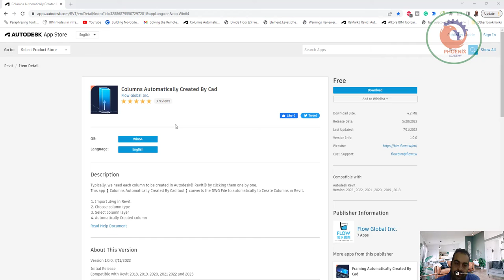Columns Automatically Created By Cad رسم الاعمدة من الاتوكاد للريفيت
❤️ روابط التواصل
✅ انستجرام

English
Publisher Guide
Sign In
Go to:
Select Product Store
Revit
Revit

Search Apps
Show All
Revit
Item Detail
Columns Automatically Created By Cad
Flow Global Inc.
3 reviews

OS:
Win64
Language:
English
Description
Typically, we need each column to be created in Autodesk® Revit® by clicking them one by one.

This app【 Columns Automatically Created By Cad tool 】converts the DWG File to automatically to Create Columns in Revit.

Import .dwg in Revit.
Choose column type
Select column layer
Automatically Created column
Initial Release
Compatible with Revit 2018, 2019, 2020, 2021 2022 and 2023

Customer Reviews
3 reviews
sign in to write a review
Get Technical Help
建模必需品
bo tsai |
July 28, 2022
Verified Download
(What's this?)
感恩分享

Reply
awesome tool~
Manson Chen |
July 12, 2022
Verified Download
(What's this?)
awesome tool~

Reply
this tool is efficient for me to creat model from CAD
YI-YUAN HUANG |
July 12, 2022
Verified Download
(What's this?)
Nice

Reply
Free

Download
Download Size:
4.2 MB
Release Date:
5/20/2022
Last Updated:
7/11/2022
Version Info:
1.0.0
Cust. Support:
Compatible with:
Autodesk Revit
Version: 2023 , 2022 , 2021 , 2020 , 2019 , 2018
Publisher Information

Flow Global Inc.

Framing Automatically Created By Cad
2
Free

Door & Window Interference Check
3
Free

Pipe_Slope_Check
1
Free

Element_Level_Check
2
Free

Auto Join Elements
0
Free
View More
Consulting services for this publisher
Custom Development
Hire Consultants

About
FAQ